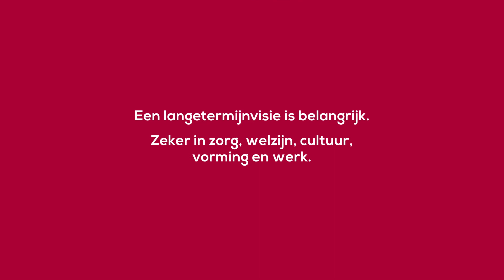Wat als ... Unisoc #03